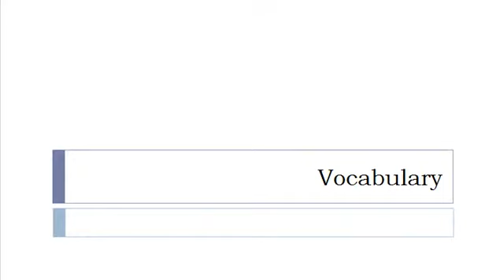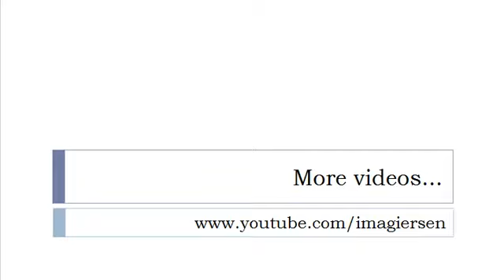Learn Portuguese = Vocabulary = Photocopiers